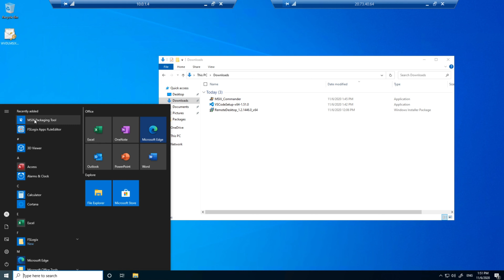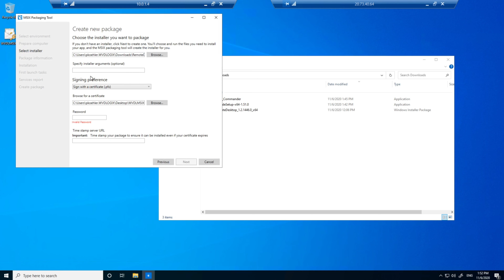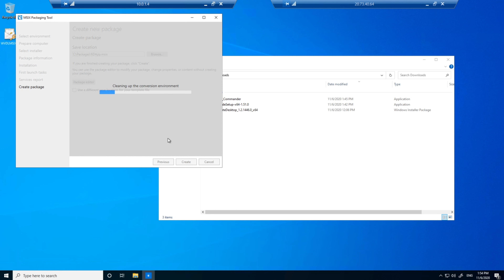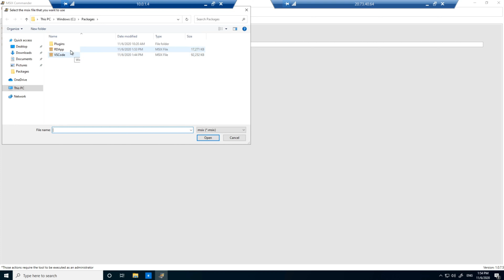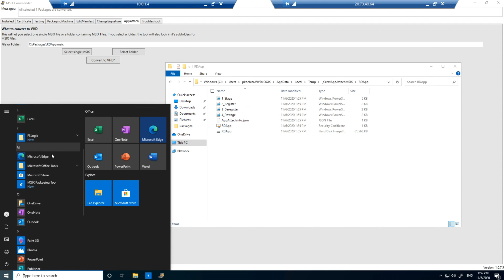Remote Apps from within a WVD Session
In this video I´m going to present you, how you can use the WVD Remote Desktop app, packaged as MSIX for App Attach to be used in your WVD environments to start Remote Apps from another Host Pool without reinstalling any applications!